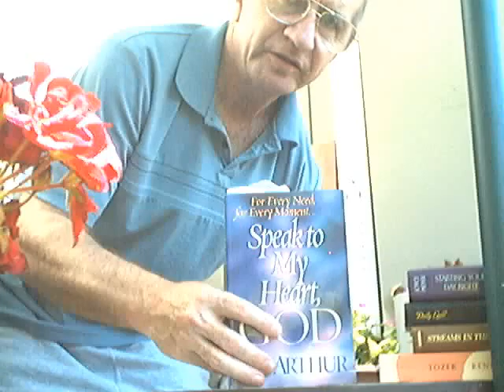Evotional: I John -Speak God- (June 20).wmv